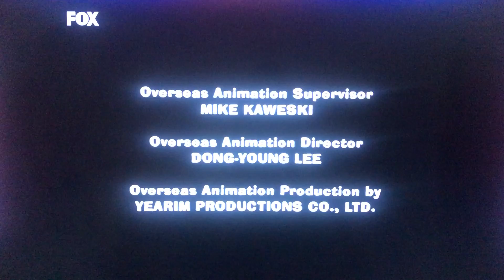Underdog Productions/Fuzzy Door Productions/20th Century Fox Television (2007)